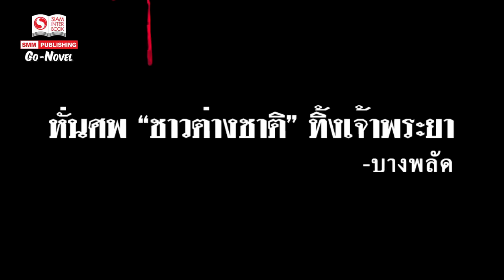ฆ่า หั่น เฉือน - Co-Novel